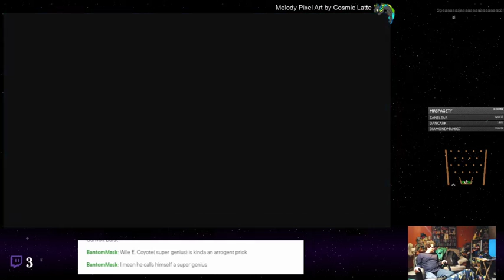Mighty Gunvolt Burst - 04 - RIP Cog Sticker :c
More Mega-Man-y than the Mega Man spiritual successor, and apparently a better game, according to Shin, who has played both. It does have nice pixel art, so that sells me, a bit, but I think the customizable weapons are pretty interesting. As well as the... steamroller of power you can get.  I still dunno that I&#39;d play it, but it is interesting.